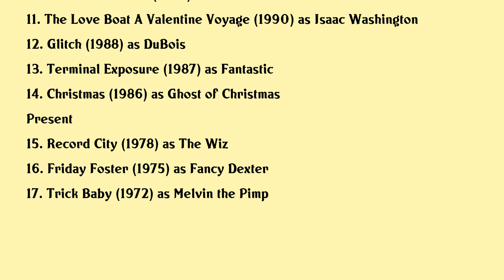Ted Lange Movies list Ted Lange| Filmography of Ted Lange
Ted Lange Full Movies List Filmography of Ted Lange

Latest movies of Ted Lange are:

1. Blood Pageant
2. Steps Of Faith
3. Bed Breakfast
4. Who Shot Mamba
5. Senior Skip Day
6. Last Of The Romantics
7. Bottoms Up
8. Hot Parts
9. Gang Of Roses
10. The Naked Truth
11. The Love Boat A Valentine Voyage
12. Glitch
13. Terminal Exposure
14. Christmas
15. Record City
16. Friday Foster
17. Trick Baby

Complete list of movies acted by Ted Lange are in this video.

Please Comment down your favorite movie of Ted Lange